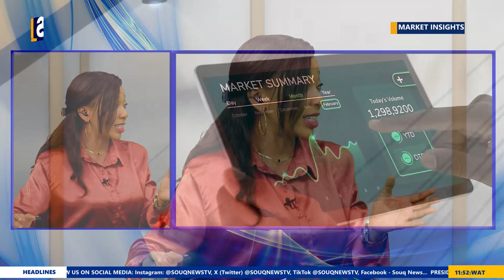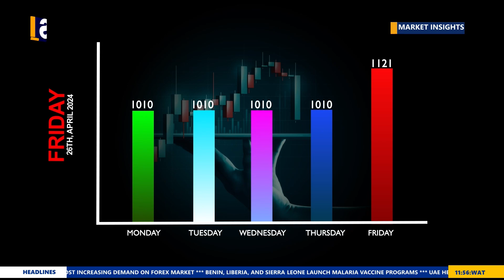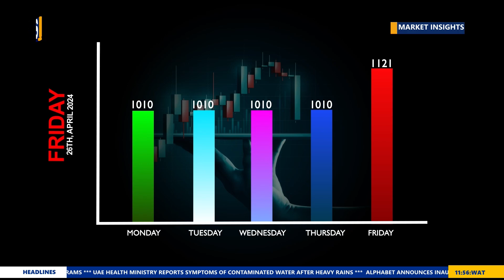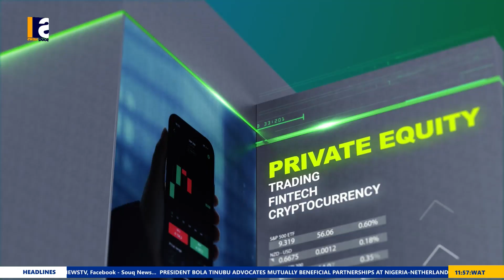Nigeria's Energy Sector | Reflecting On 2023 And looking Ahead To 2024.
Kehinde Adeaga advocates for regular town hall meetings in Nigeria's energy sector to ensure transparent decision-making. These meetings could facilitate discussions on challenges, opportunities, and prospects for sustainable energy development, fostering a responsive environment for addressing the sector's evolving needs.